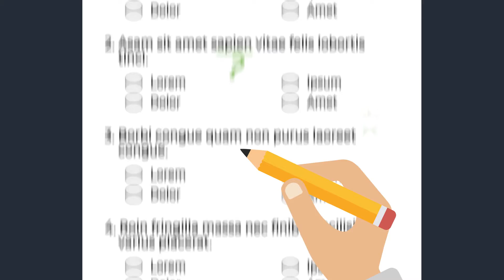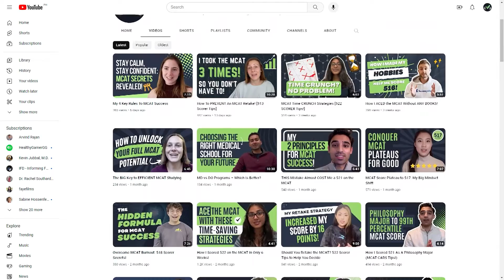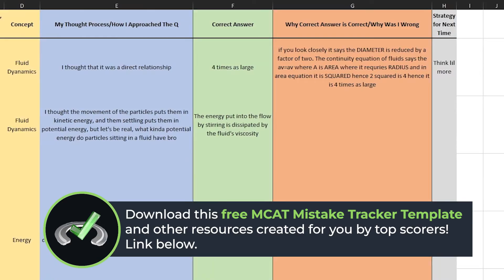From Almost Giving Up To Achieving A 520 MCAT Score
✅ Get all free MCAT courses, practice passages, strategy emails, downloads, study notes, and more

From almost giving up to achieving a 520 (97th percentile) MCAT score, Sophie's MCAT prep journey wasn't a walk in the park. Learn how she conquered this exam so you can, too!

Let’s Connect!

Unlock all our free MCAT resources created by top MCAT scorers